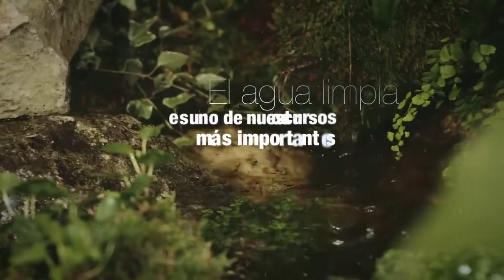¿CÓMO PROTEGER LOS BOSQUES? 🌳🌳🌳 Día Internacional de los Bosques 21 de marzo efeméride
Cuando bebemos un vaso de agua, escribimos en un cuaderno, tomamos medicamentos para la fiebre o construimos una casa, no siempre relacionamos estas acciones con los bosques. Sin embargo, estos y muchos otros aspectos de nuestras vidas están vinculados a los bosques de una manera u otra.

Los bosques son fundamentales para combatir el cambio climático, por lo que contribuyen significativamente al beneficio de las generaciones presentes y futuras. Los bosques también ejercen un papel fundamental en la erradicación de la pobreza.

Restauración forestal recuperación bienestar